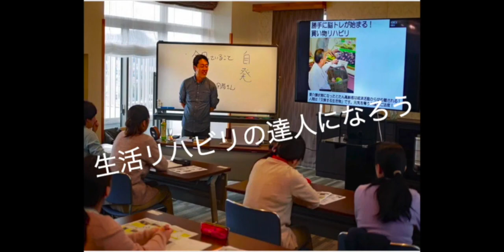【 古民家再生して地域をつくる 】 改修には縦割り行政の壁がたちはだかります。土木・消防・水道課・福祉課を訪ねたらびっくりすることだらけだった。「がんばらないリハビリ介護 第330歩」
生活リハビリでニッポンの介護現場を元気にする理学療法士！松本健史のチャンネルです。

「介護職YouTube講座　〜発信のススメ〜」
講師松本健史（松本リハビリ研究所）
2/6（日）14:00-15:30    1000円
↓🎫チケットはこちらから↓

いい介護について考える情報が満載
●介護専門職のオンラインサロン『松リハラボ』
　がんばらないリハビリ介護倶楽since2020
　メンバー募集中

入会特典：全国の介護専門職と交流できる限定Facebookグループに招待
　　　　　生活リハビリの知識と技術をブログで公開
　　　　　zoom生活リハビリ勉強会
松本健史の『目標が定まる人生相談（45分）』無料

●松本健史
note

無料のメルマガです

●生活リハビリセミナーを全国で開催中！介護アドバイス、研修講師、原稿執筆お声かけください。